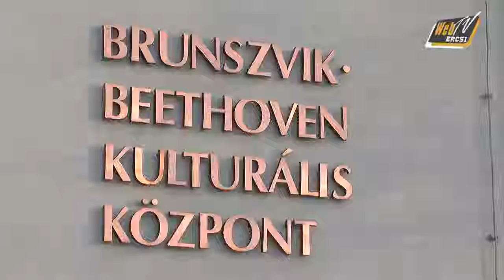20170301 VK FuvosKoncert